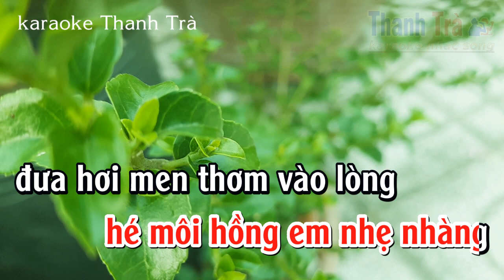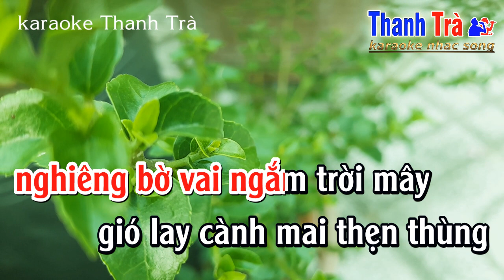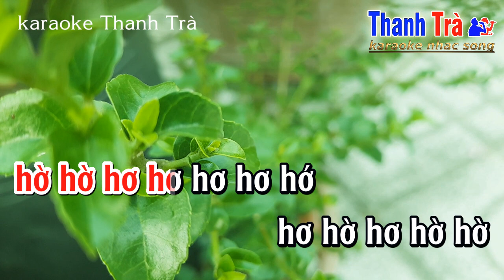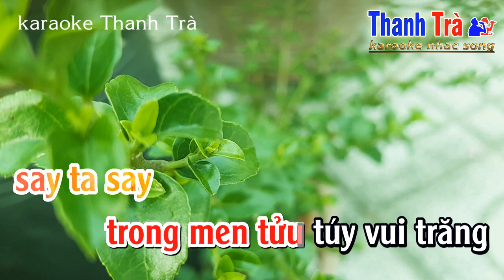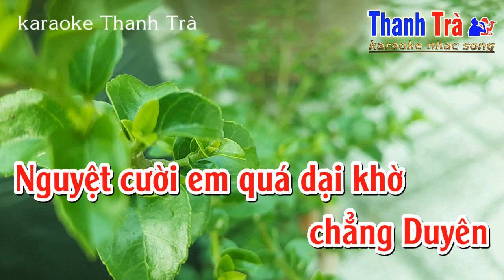karaoke Mỹ Nhân Túy Nguyệt - tone Nữ || karaoke Thanh Trà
karaoke mỹ nhân túy nguyệt
beat nhạc Trà organ